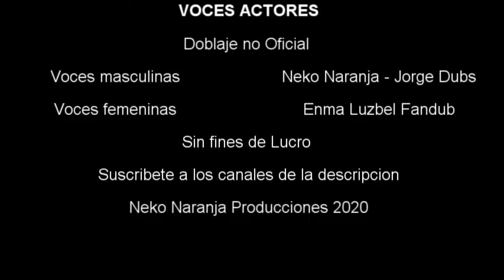PARASITE TRAILER ESPAÑOL LATINO